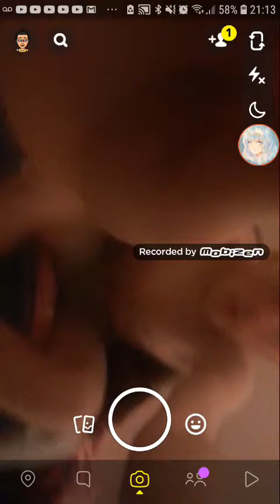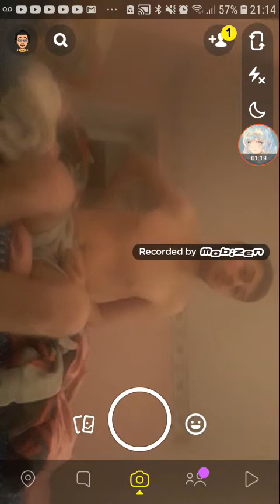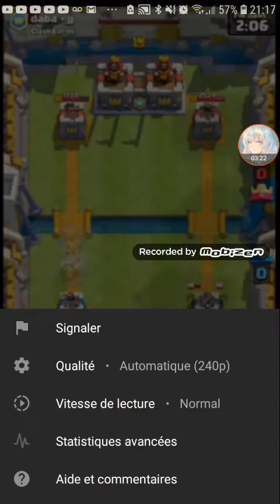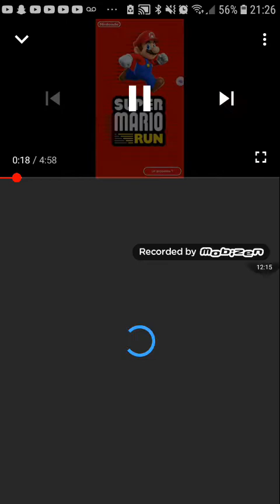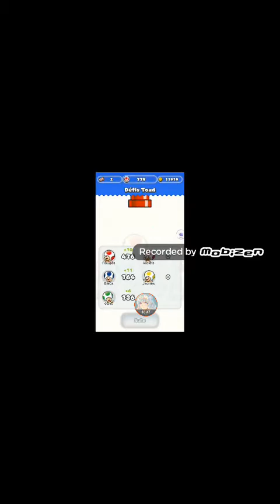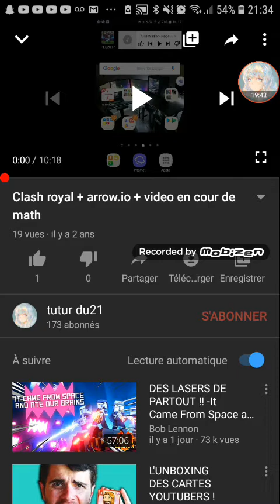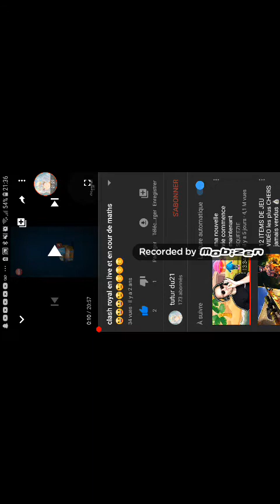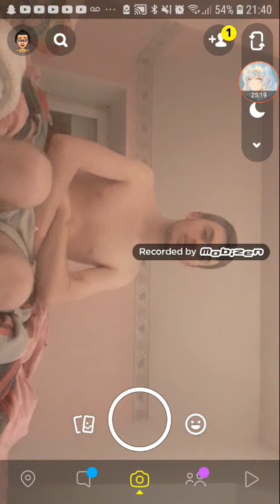3ans de la chaîne et première video